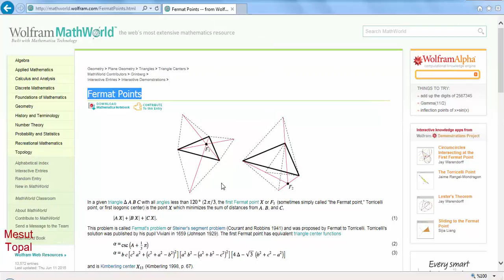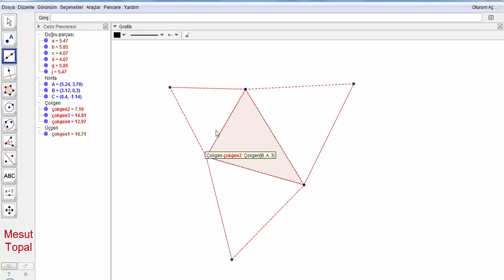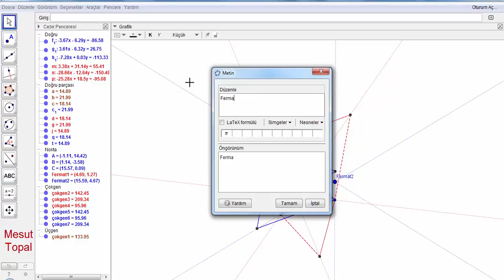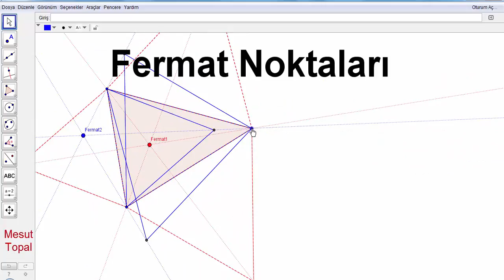Fermat Noktaları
7 Nokta Çemberi - Brocard Çemberi,
8 Nokta Çemberi,
9 Nokta Çemberi - Feuerbach Çemberi,
Adams Çemberi,
Alasia Teoremi,
Altı Çember Teoremi,
Altimedial Üçgen,
Antimedial Üçgen,
Antiparalel Doğrular,
Apollonius (Apollonian) Çemberleri,
Arbelos,
Arşimet'in İkiz Çemberleri,
Aubert Doğrusu,
Bagonia Teoremi,
Bankoff Çemberi,
Bernstein Teoremi,
Bevan Noktası,
Bicentric Çokgenler,
Bickart Noktaları,
Blanchet Teoremi,
Bobiller Teoremi,
Boutin Teoremi,
Brahmagupta Alan Formülü,
Braikenridge–Maclaurin Teoremi,
Brianchon Noktası,
Brianchon Teoremi,
Brocard Doğrusu,
Brocard Noktaları,
Brocard Üçgenleri,
Carnot Teoremi,
Casey Teoremi,
Cevian Noktası,
Cevian Üçgeni,
Circummedial Üçgen,
Clawson Noktası,
Clifford Teoremi,
Conway Çemberi,
Cosnita Noktası,
Cosnita Üçgeni,
Cyclocevian Noktaları,
Desargues Teoremi,
Droz Farny nin Birinci ve İkinci Çemberleri,
Eppstein Merkezleri,
Euler Doğrusu,
Evans Koniği,
Evans Noktası,
Exeter Noktası,
Feuerbach Hiperbolü,
Feuerbach Teoremi,
Fletcher Noktası,
Fuhrmann Çemberi,
Fuhrmann Üçgeni,
Gallatly Çemberi,
Gauss Doğrusu,
Genelleştirilmiş Pisagor Teoremi,
Gergonne Doğrusu,
Gergonne Noktası,
Gob Noktası,
Gossard Noktası,
Gossard Üçgeni,
Göz Teoremleri,
Gray Noktası,
Grebe Teoremi,
Griffith Noktaları,
Hagge Çemberi,
Harcourt Teoremi,
Haruki Teoremi,
Heron Alan Formülü,
Hexyl Çemberi,
Hippocrates Hilalleri,
Hjelmslev Teoremi,
İncentic, Ortik ve Medial Üçgenler,
İntangential Üçgen,
İsodynamic Noktalar,
İsologic Noktalar,
İsotomic Noktalar,
İzogonel ve İzotomic Eşlenik Noktalar,
Jerabek Hiperbolü,
Jerabek Noktası,
Johnson Çemberi,
Johnson Koniği,
Johnson Teoremi,
Johnson Üçgeni,
Karia Noktası,
Kelebek Teoremi (Butterfly Theorem),
Kenmotu Kareleri,
Kenmotu Noktaları,
Kiepert Hiperbolü,
Kiepert Parabolü,
Kosnita Noktası,
Kuvvet Ekseni,
Lemoine Çemberleri,
Lemoine Doğrusu,
Lemoine Noktası,
Lester Çemberi,
Longchamp Elipsi,
Longchamp Noktası,
Longuet-Higgins Çemberi,
Longuet-Higgins Noktası,
Lucas Çemberi,
Malfatti Çemberleri ve 200 yıldır çözülememiş problemi,
Mandart Çemberi,
Marion Teoremi,
Mathot Noktası,
McCay Çemberleri,
Medial Üçgen,
Menelaus Teoremi,
Michell Noktası,
Michell Teoremi,
Mid-Arc Noktaları,
Miguel in Beş Çember Teoremi,
Mittenpunkt Noktası,
Monge Teoremi,
Morley Üçgeni,
Moses Çemberi,
Musselman Teoremi,
Nagel Noktası,
Napoleon Noktaları,
Napoleon Teoremi,
Neuberg - Mineur Çemberi,
Neuberg Çemberleri,
Neuberg Üçgeni,
Newton Doğrusu,
Nobbs Noktaları,
Ortopol Noktası,
Pappus Teoremi,
Pappus Zinciri,
Parry Çemberi,
Parry Noktası,
Pascal Teoremi,
Pitot Teoremi,
Pivot Teoremi,
Prasolov Noktası,
Ptolemy (Batlamyus) Teoremi,
Purser Teoremi,
Rabinowitz Noktası,
Reim Teoremi,
Salmon Teoremi,
Schiffler Noktası,
Schomilch Teoremi,
Schooten Teoremi,
Schröder Teoremi,
Seva Teoremi,
Simedyan,
Simson Doğrusu,
Soddy Doğrusu,
Soddy Teoremi,
Spieker Çemberi,
Spieker Noktası,
Stammler Hiperbolü
Steiner in İç ve Dış Elipsleri,
Steiner Noktaları,
Steiner Teoremi,
Stewart Teoremi,
Tarri Noktaları,
Taylor Çemberi,
Teğet Üçgeni,
Thebault Çemberleri,
Thebault Koniği,
Thebault Teoremleri,
Thomsen Altıgeni ve Sonuçları,
Tixier Noktası,
Toricelli Noktası,
Toricelli Teoremi,
Toshio Seimiya Teoremi,
Trilinear Polar,
Trilinear Pole,
Tucker Çemberi,
Varignon Teoremi,
Vecten Noktaları,
Viviani Teoremi,
Wallace Hiperbolü,
Weill Noktası,
Wernau Noktaları,
Yff Çemberleri,
Yff Noktası,
Yiu Çemberleri,
Zaslavsky Teoremi,